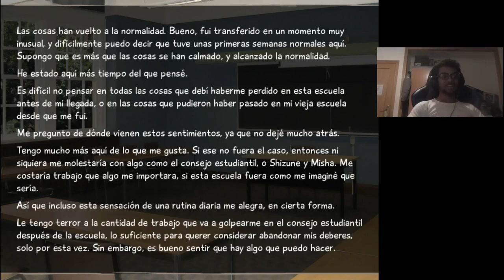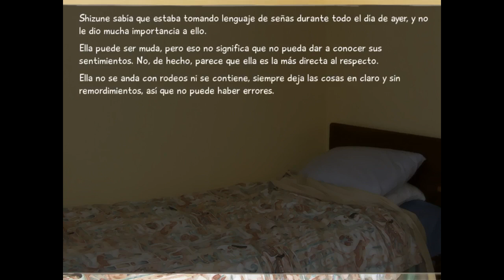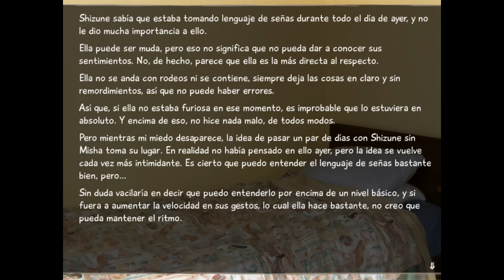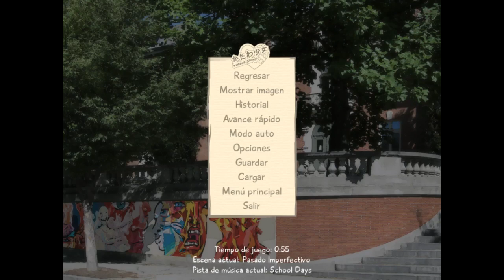Let's Play Katawa Shoujo 8 ¡Se lía de nuevo!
LINKS ÚTILES

Mi PC:
CPU: Intel i5-7400K 3.00GHz
GPU: Nvidia GTX GEFORCE 1050TI OC WINDFORCE 4GB GDDR5
PLACA: ASUS PRIME B250M-PLUS
RAM: Crucial DDR4 2133 PC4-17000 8GB CL15 (x1)
FUENTE: TACENS ANIMA APII750 ATX 750W
VENTILACIÓN: Semos francos, NI PUTA IDEA pero funciona que es lo importante.
HDD: ST1000DM003-1CH162 1GB y WDC WD20EZRZ-00Z5HB0 2GB